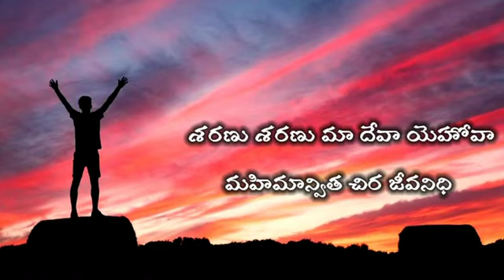దేవ యెహోవా10, 2024